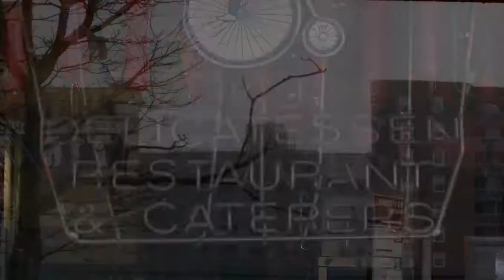Deli Man (2015) Trailer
Trailer for the documentary Deli Man. A look at the history of delicatessens in the United States.

Posted: January 04, 2015
Director: Erik Anjou
Writer: Unknown Or Not Available
Studio: Cohen Media Group
Release: February 27, 2015
Cast: Unknown Or Not Available